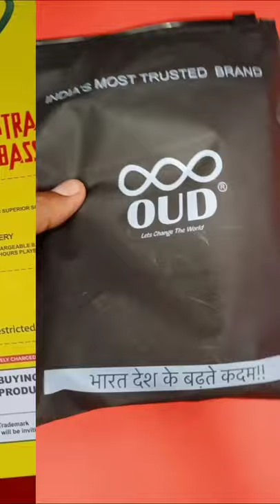Oud New lunch Bluetooth Neckband ⚡Best Neckband under 500